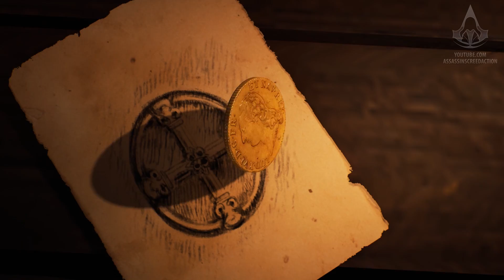Assassin's Creed: Unity - Dead Kings - Mission 1: Buried Words - Sequence 13 [100% Sync]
Assassin's Creed: Unity - Dead Kings guide / mission walkthrough in full HD (1080p/60fps) with Full 100% Synchronization - Sequence 13 - Mission 1: Buried Words

In return for passage out of France, Arno agrees to help the Marquis De Sade retrieve a lost manuscript written by the Marquis de Condorcet.

Additional Reward:
- Lantern

Challenges (100%)
- Don't get into conflict
- Cover kills: 2/2

Achievements / Trophies unlocked:

- None